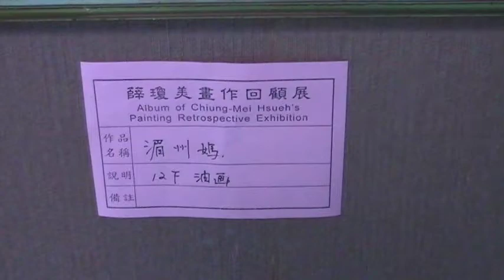湄州媽 薛矎美 油畫展 Arts104 古玩古董 玉而富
湄州媽  薛矎美 油畫展

(藝術品)